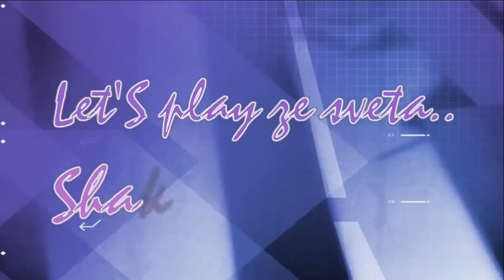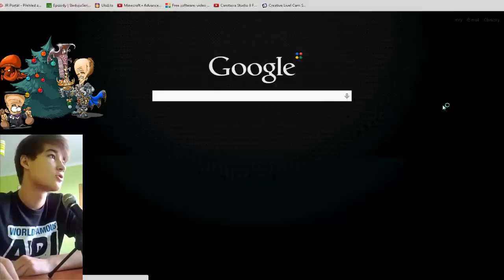[VÁNOČNÍ SPECIÁL] Let'S Play od Krubiho - Shakes & Fidget: X-MAS EVENT #81